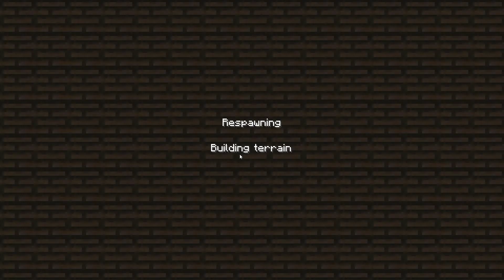Minecraft - Return To Bloodycross Castle Part 8: The Lava Pit Was Merely A Setback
*hiss* *hiss* *hiss* that was the sound of my soul burning up.